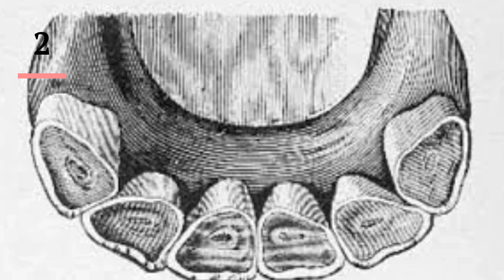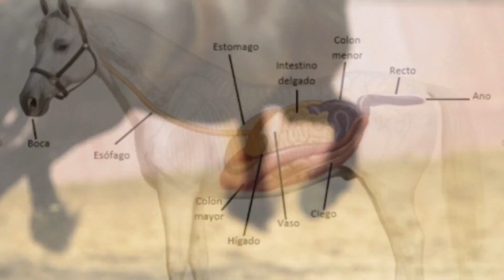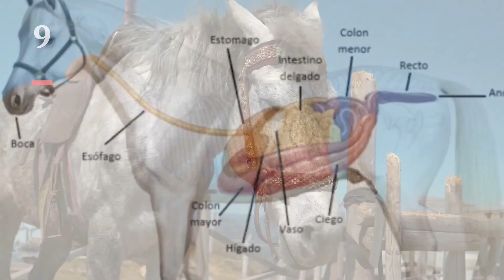¡INCREÍBLE! 20 Datos Sorprendentes sobre CABALLOS que DESCONOCÍA 🐴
En este video, vamos a compartir 20 datos curiosos sobre los caballos que probablemente no sabías. Desde cómo se entrena a los caballos hasta cómo se comunican, exploraremos todo lo que hay que saber sobre estos increíbles animales.

Si eres un amante de los caballos o simplemente tienes curiosidad por ellos, ¡entonces este video es para ti! Te llevaremos en un viaje a través de 20 datos fascinantes sobre los caballos, desde su anatomía única hasta sus sorprendentes habilidades. Tanto si siempre has sentido curiosidad por los caballos como si has empezado recientemente, ¡este vídeo te fascinará!